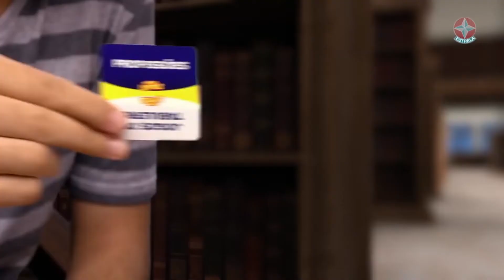Jogo Trava Letras - Estrela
Responda antes que o tempo acabe! É o Trava Letras, você deve responder e travar a primeira letra da palavra utilizada! Então seja rápido, conforme as respostas vão surgindo as letras vão acabando!